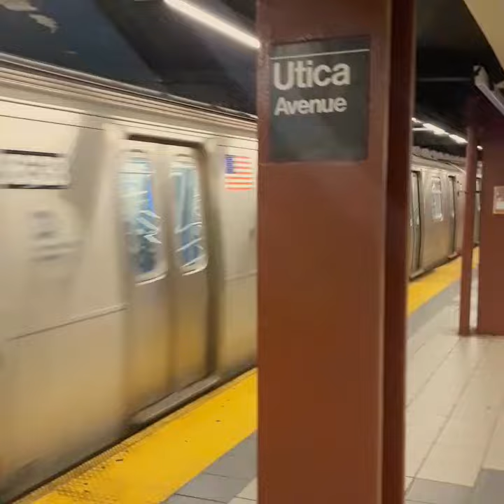R160s #8617 & #8640 (C) + R46s #5846 & #6136 (A) leaving Utica Avenue